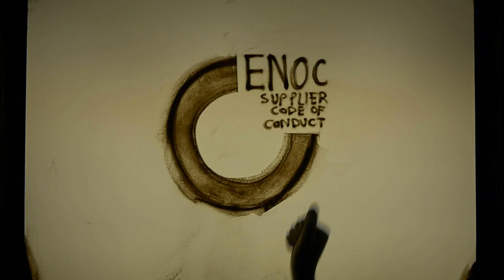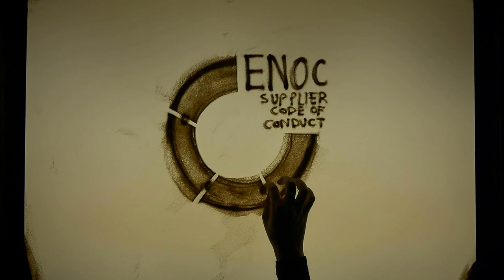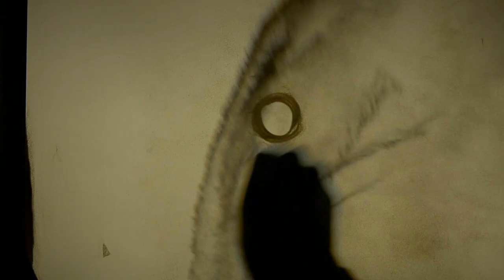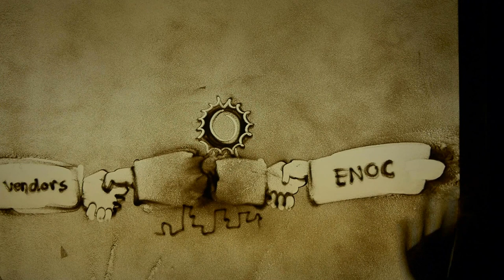Captivating Creations: Hire a Female Sand Painter for Unforgettable Moments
Step into the enchanting world of sand art with our extraordinary Female Sand Painter! 🎨✨ Elevate your events, weddings, or special occasions with the mesmerizing talent of our sand artist as she skillfully crafts stunning visual stories in the delicate grains of sand.

🌟 Services Offered:
Experience the magic of storytelling through the sand with our skilled Female Sand Painter. From live performances at weddings to corporate events, she brings a unique and unforgettable touch to every occasion. Watch as intricate designs unfold before your eyes, creating a truly immersive and emotional experience for your audience.

👰 Weddings and Celebrations:
Make your wedding day truly special with a live sand painting performance. Our artist can depict your love story, engagement, or any memorable moment beautifully and artistically, leaving you with a unique keepsake of your special day.

🎉 Corporate Events:
Add a touch of creativity to your corporate events. Whether it's a product launch, team-building activity, or conference, our Female Sand Painter can visually represent your brand, message, or achievements through captivating sand art.

🎨 Customized Artwork:
Looking for a personalized touch? Our sand artist can create custom artwork based on your preferences. From brand logos to intricate portraits, the possibilities are endless. Surprise your loved ones or clients with a truly unique and memorable gift.

🌐 How to Book:
Ready to bring the magic of sand art to your event? Our Female Sand Painter is ready to transform your vision into a breathtaking reality.

Don't miss out on the enchanting world of sand art! Witness the beauty of storytelling through the delicate medium of sand.

Immerse yourself in the world of sand art and make your events truly memorable with our talented Female Sand Painter. ✨🎉